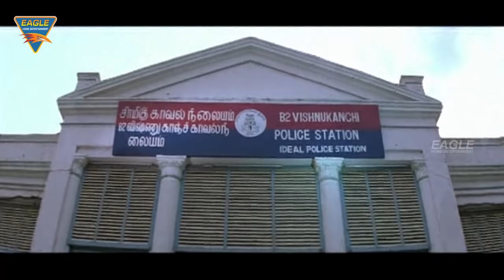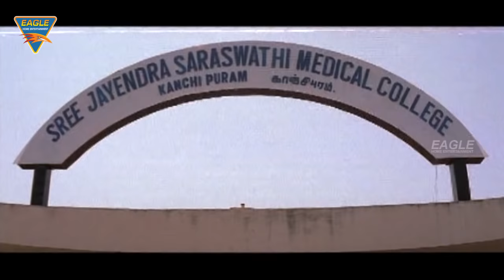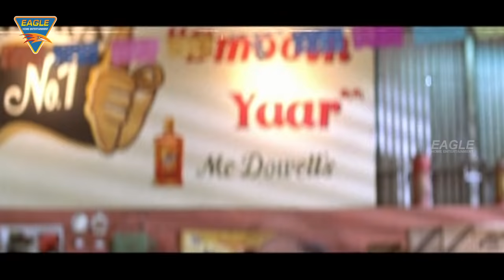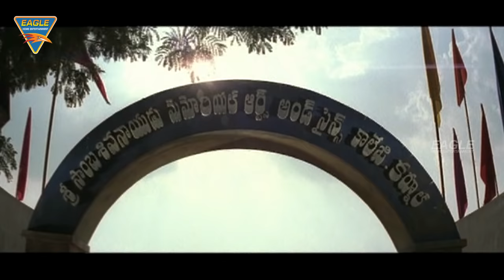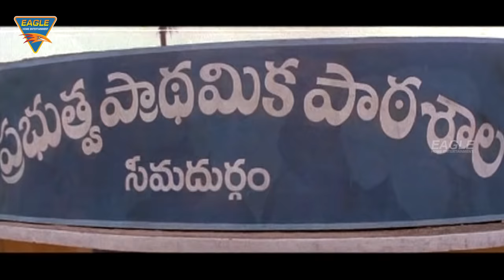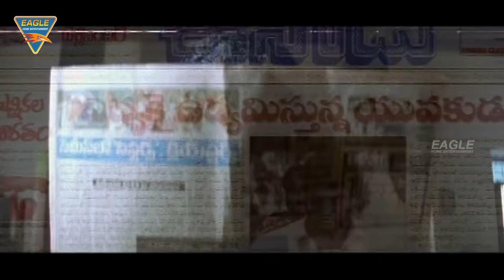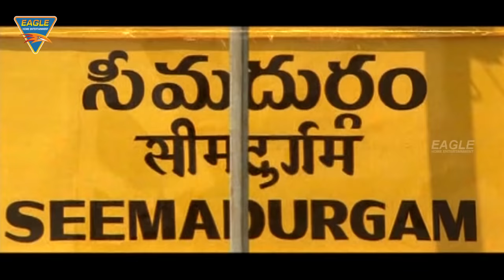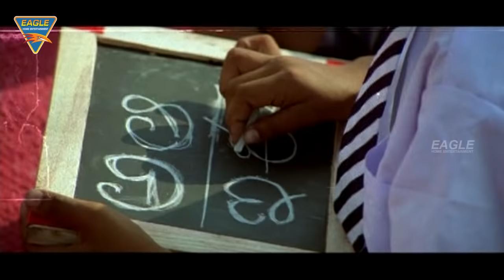Samba Hindi Dubbed Full Movie || NTR, Bhoomika, Genelia D'Souza || Eagle Movies